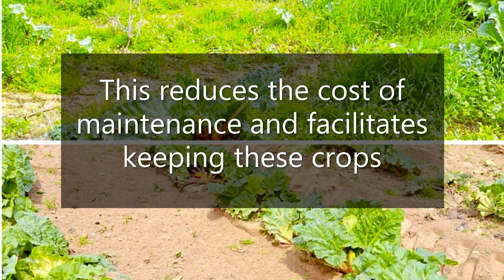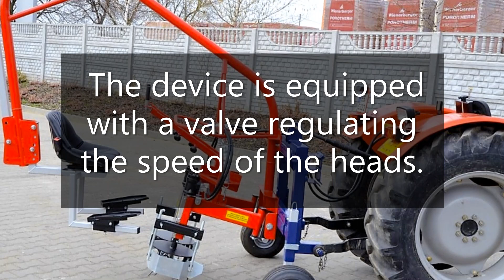Mechanical Hydraulic weeder / Urządzenie do pielenia ZUZA3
Discover our high-quality products from JAGODA JPS Agromachines (leader in design and production of  horticulture machinery)

JAGODA JPS Agromachines